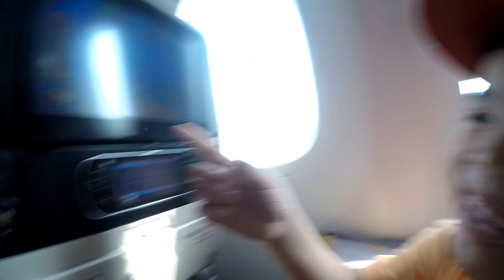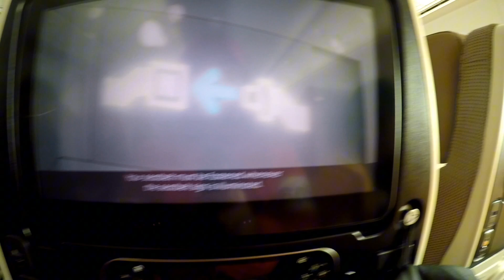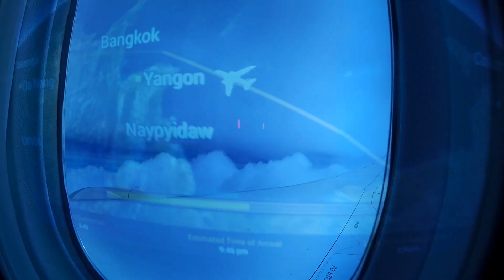2023 vacation part 1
welcome to another chippoi stories. in this episode..
raw edit.
we tried surprising lola go and lolo ritz but the logbook spoiled the surprise.